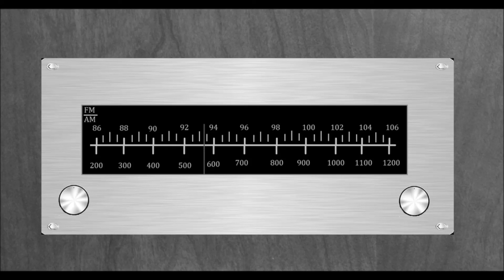The Four Causes and Apologetics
What is causality? How does it relate to Apologetics? Tune in to learn about the topic of Aristotle's four causes on Another Apologetics Show with Maximus Confesses.

Quote sources in order.

Walter Ott, Causation and Law of Nature in Early Modern Philosophy, 219

Bertrand Russell, ABC of Relativity, 152

External links Referenced

My Weekly Blog Posts

Copyright Stuff

Angel and the Badman. Performed by John Wayne, Gail Russell, Harry Carey and Bruce Cabot. United States: Republic Pictures, 1947. Film. - Protected under the public domain